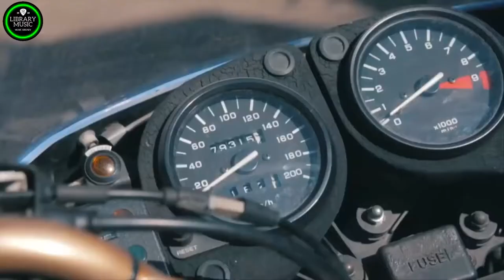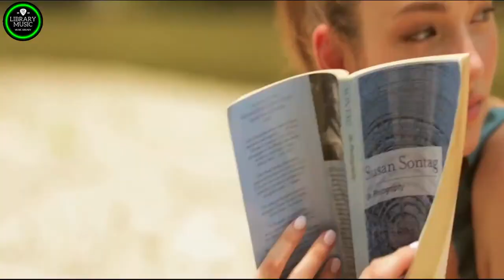Disco Legends - 80’s HOT DISCO HITS - Best Disco Songs Of All Time - Super Disco Hits